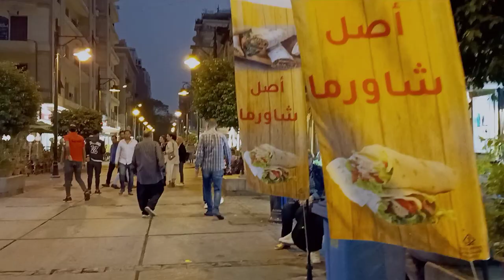Walking Tour downtown Cairo EGYPT 26 of July st after re inauguration شارع ٢٦ يوليو بعد التجديد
Walking Tour in downtown Cairo city 26 July street after renovation
جوله في شارع ٢٦ يوليو بالقاهرة وسط البلد بعد اعاده افتتاحه مره اخري وذلك بعد اكتمال العمل في محطه مترو الانفاق واستمر اغلاق الشارع لمده طويله شاهد الشارع بعد الافتتاح والتطوير